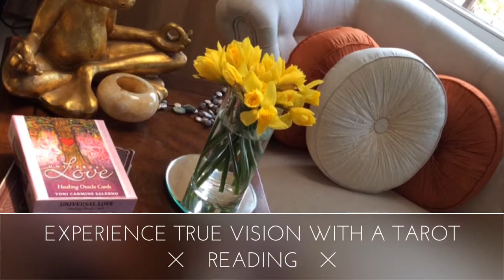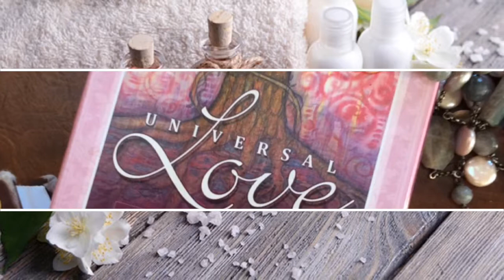Facial_Delmar_CA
Our SPA located in a sacred space of Downtown Del Mar. The history and mystery of this magical place reviled only to guests of our SPA.